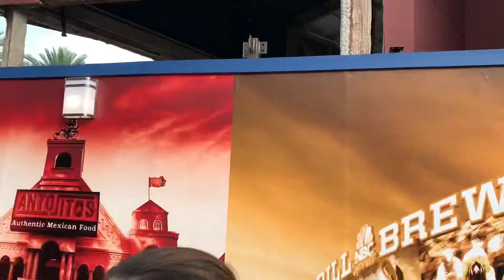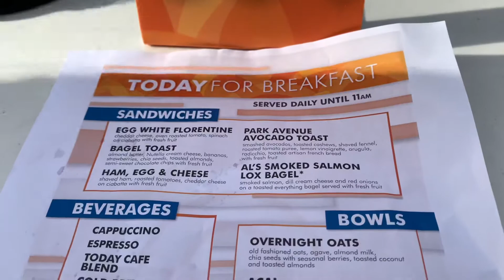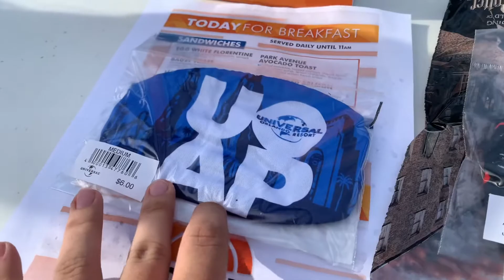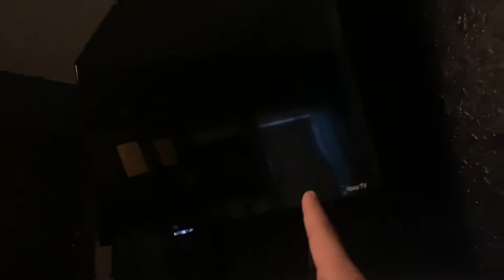First Day Of Freshman Year! (With a Twist) + Universal & Supreme FW20 Fun!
Hope you enjoyed the video! Have an amazing day!

I own no right to ANY music used in this video

Age:14
Bday: February 15th
Editor: Final cut pro X on Mac
Camera: IPhone XR and Go Pro Hero 7 Silver